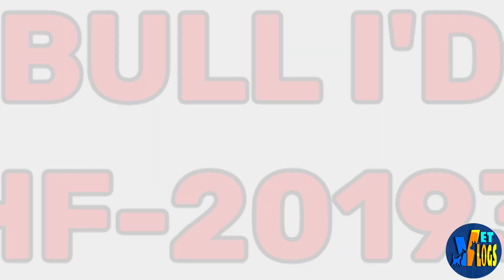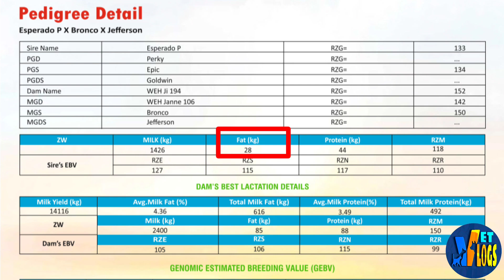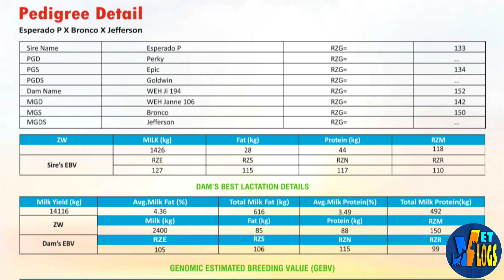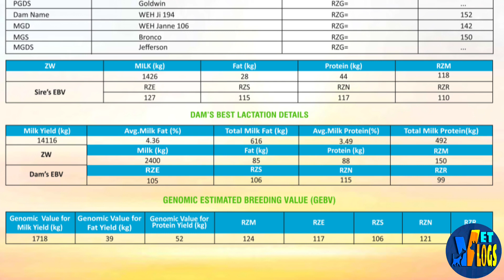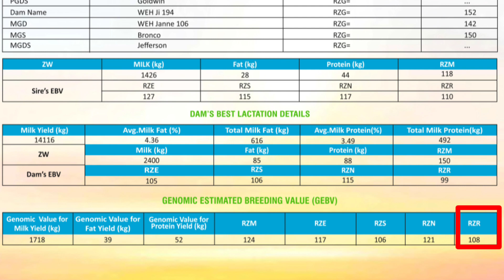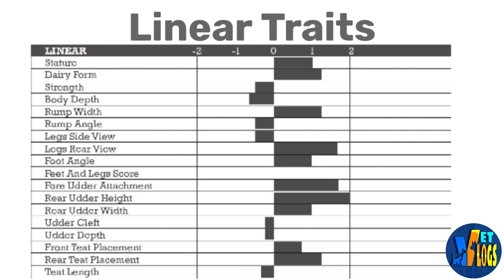Imported Germany Bloodline Bull || Genomic Bull|| HF-20193 || Vet Vlogs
Video topic

Dosto aaj ki video humne Germany k imported Genomic Bull ki full detail main baat ki hai  .Umeed hai apko video kaffi informative lagi hogi .

No.1 brand in india
Top selling brand in india

Queries 👇
1. Best semen in india
2. Hf semen konsa lgaye
3. Best semen in india
4. Murrah semen konsa lgaye
5. Semen duplicate kaise jane
6. Superioranimalgenetics
7. Achi breed konse semen se le
8. Denmark and Germany semen
9. Imported semen in india
10. Best imported semen
11. Best jersey semen
12. High milk yield bull
13. Top semen in india
14. Imported semen in india
15. Imported denmark semen
16. Top Murrah bulls
17. PREMIUM Bulls
18. Elites Bulls

NDDB-SAG (BULL, PEDIGREE & PROGENY)